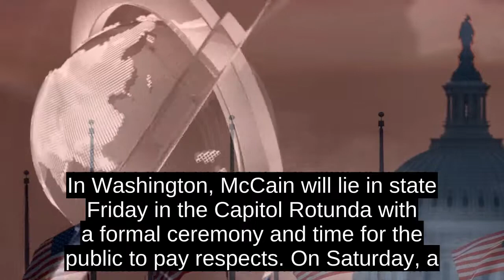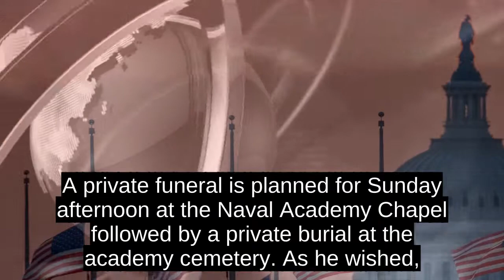Services For McCain Set For Phoenix, Washington, Annapolis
Sen. John McCains service to his country began more than six decades ago at the U.S. Naval Academy at Annapolis and will end there in a cemetery overlooking Marylands Severn River.